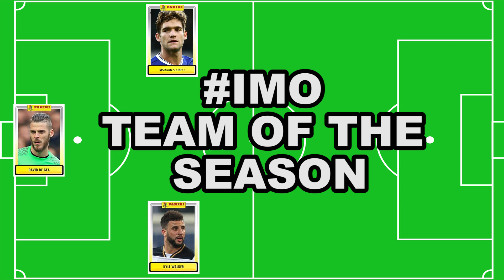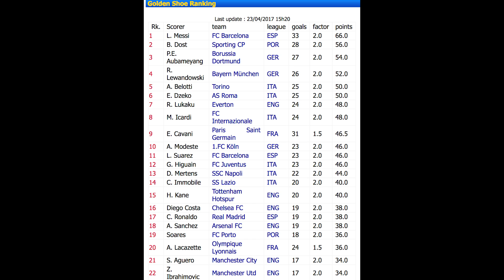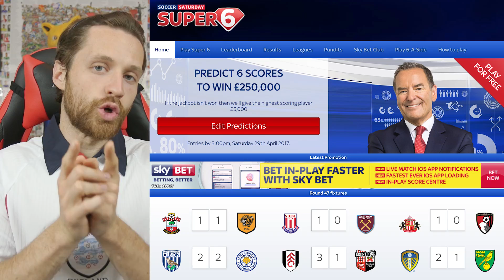IMO PLAYER OF THE SEASON AWARDS! - Premier League 2016/17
Who would be in your Team of the Season? Have we missed anyone out?